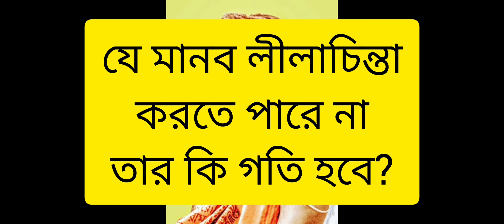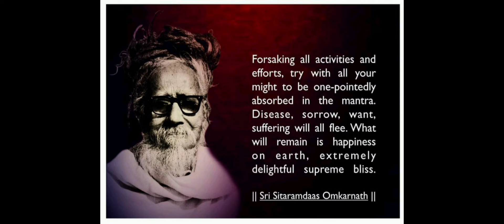যে মানব ভগবানের লীলাচিন্তা ও করতে পারে না তার কি গতি হবে? উত্তর দিলেন সীতারামদাস ওঙ্কারনাথ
Astrologer Sri Madhusudan
 Jyotish Pragya Baridhi